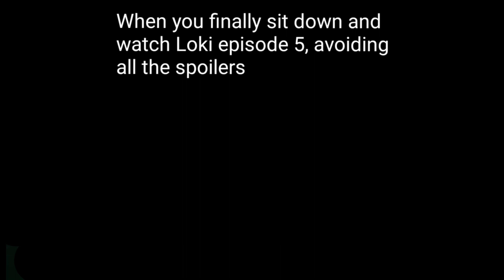LOKI Episode 5 memes and spoilers without context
WELCOME TO HERO MEMES!

Enjoy the fresh loki episode 5 memes and spoilers without context

 I hope you guys are enjoying the loki series. Watch the other meme videos I made. I'm sure you will enjoy them. You can request me to post meme video about your favorite characters too. I will post meme video for you.